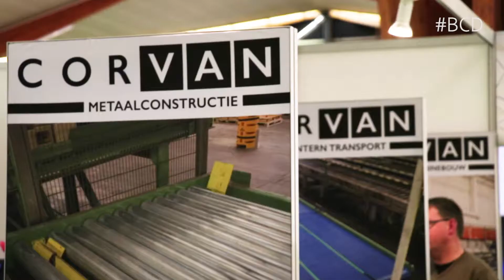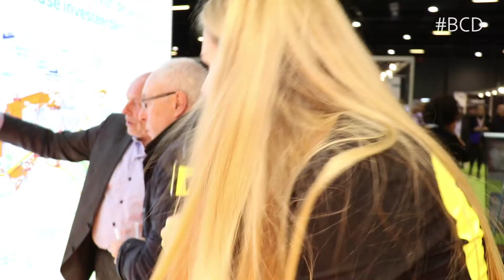Bedrijvencontactdagen 2017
Met een succesformule die focust op het fysiek samenbrengen van ondernemingen en ondernemers,  onderlinge business opportuniteiten blootleggen en ondernemerschap stimuleren, verenigden zich op BEDRIJVENCONTACTDAGEN 2017 dan ook opnieuw ruim 600 bedrijven-exposanten in Kortrijk Xpo.